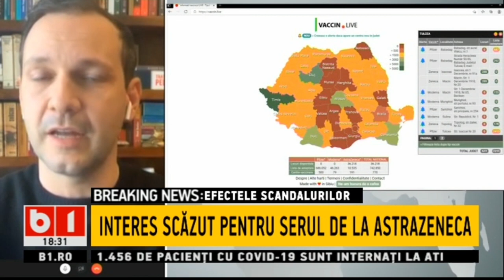INTERES SCAZUT PENTRU SERUL DE LA ASTRAZENECA_Stiri B1_4 aprilie 2021